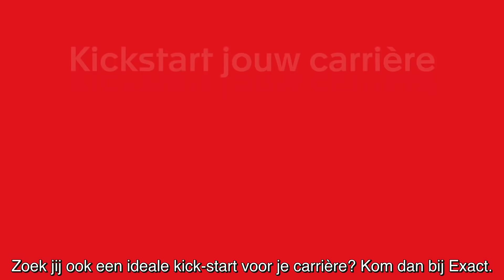Maak kennis met: Customer Support Pro Hassan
Wil jij ook een kickstart van jouw carrière? Kijk dan nu op